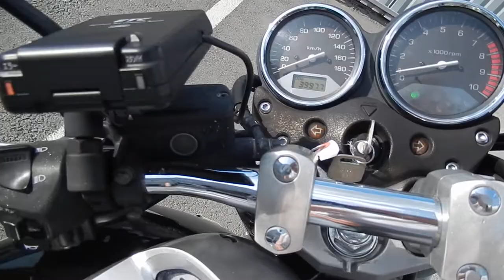B9231 HONDA X4